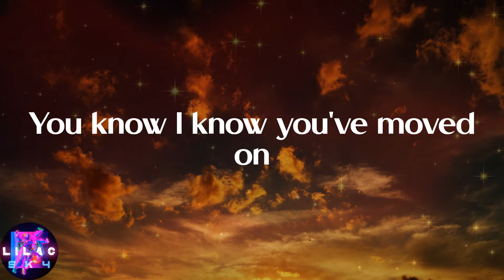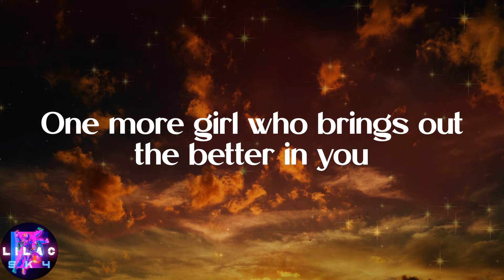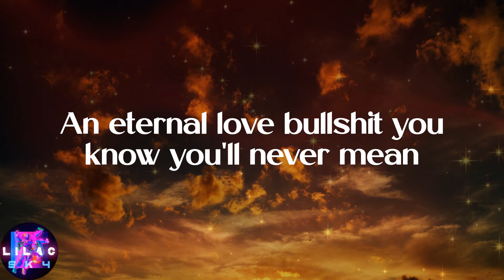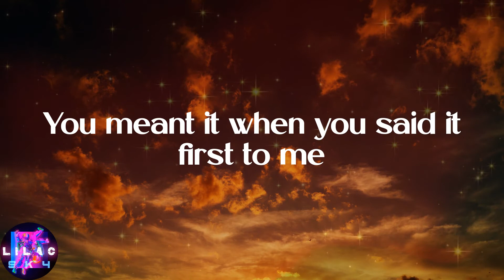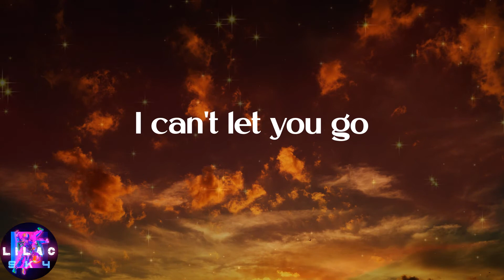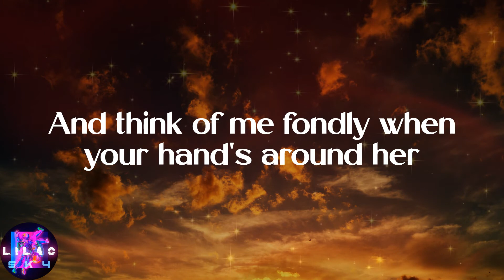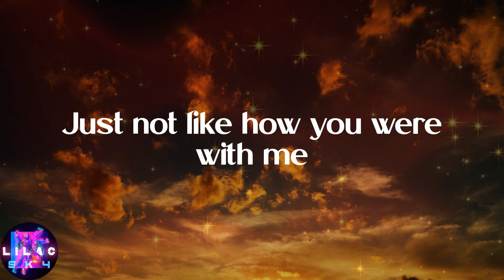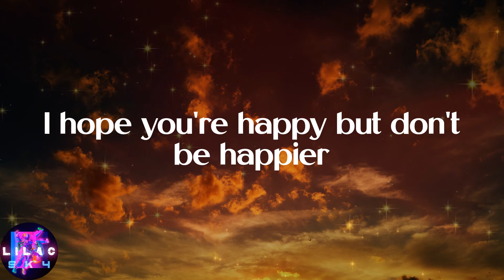Olivia Rodrigo - happier (Lyrics)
️🎉Lyrics:
Really
Ooh, ooh-ooh-ooh
Ooh, ooh-ooh-ooh
Ooh, ooh-ooh-ooh